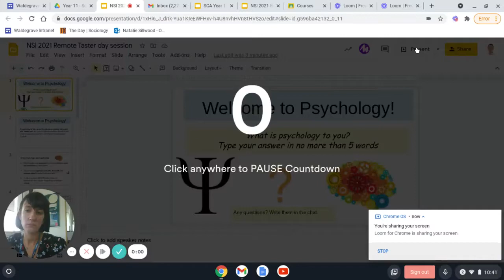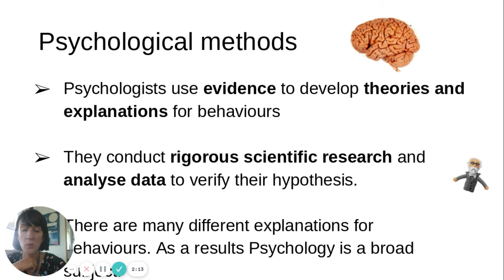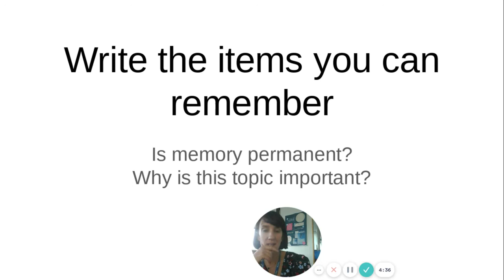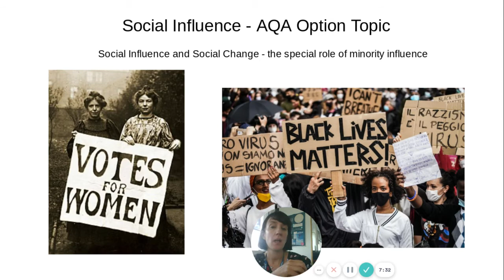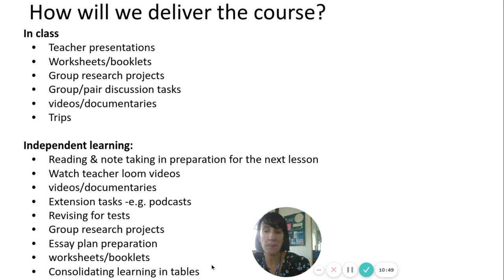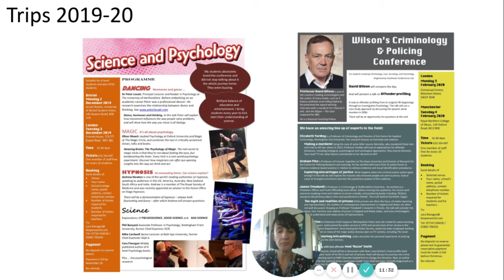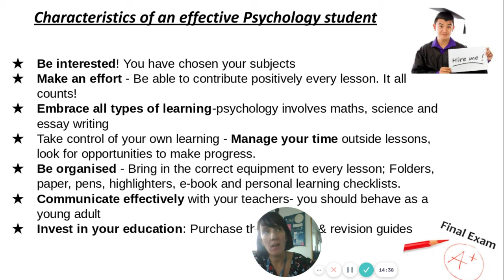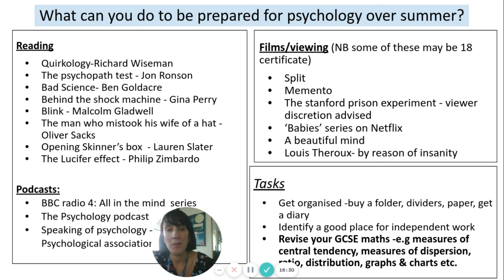Psychology: Introduction to A Level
A video presentation from Ms Sillwood (Head of Social Sciences) providing an introduction to the A Level Psychology course.